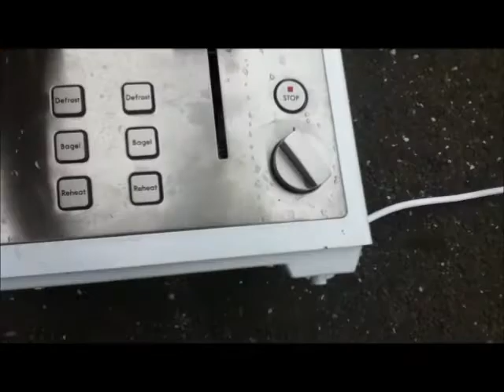Smashing Toaster (Season 2:Episode 2)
SMASHING TOASTER
Donated by FishLoser87